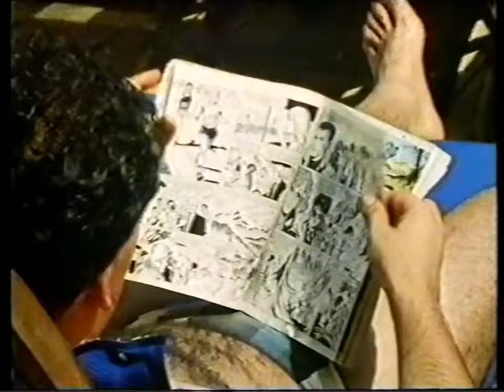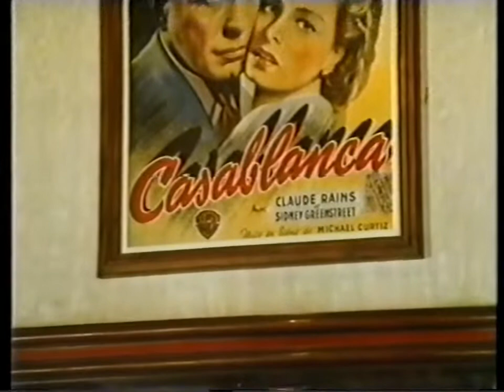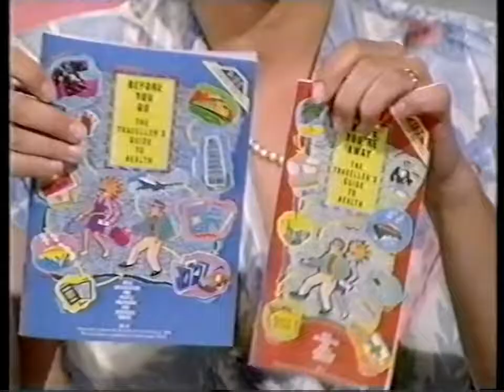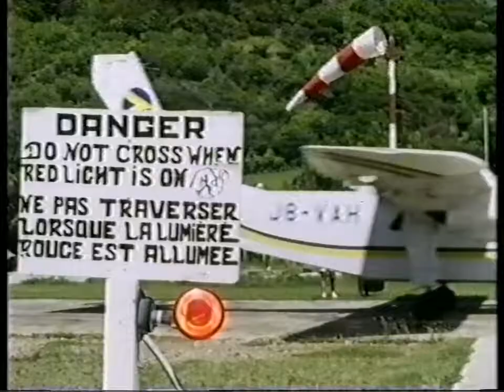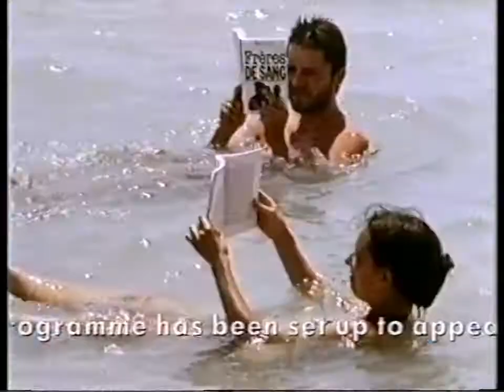1988 BBC 2 "Holiday 88" special episode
Travel programme hosted by Frank Bough, Anne Gregg, and Kathy Tayler (unfortunately the first 5 minutes were not recorded).
Programme includes: "Magic of Italy" holiday including a visit to Pompeii, a talk on how much nudity is acceptable on the beaches around the world, Bill Buckley takes a Saga cruise around the Mediterranean including a stop in Casablanca, security implications of using a credit card abroad, new leaflets from the DHSS on looking after your health abroad, passport guidance, and finally a montage of series highlights.